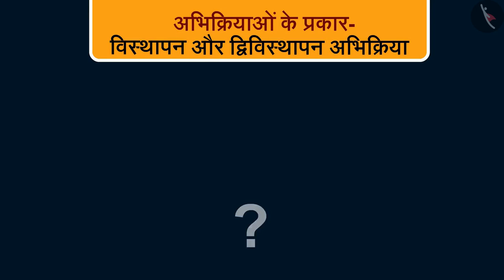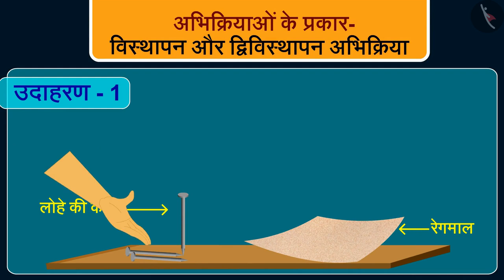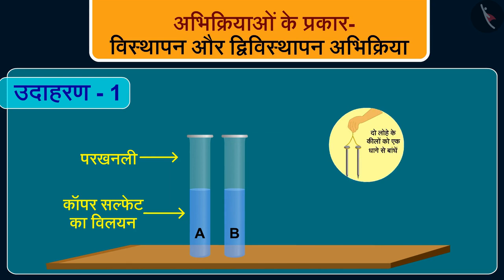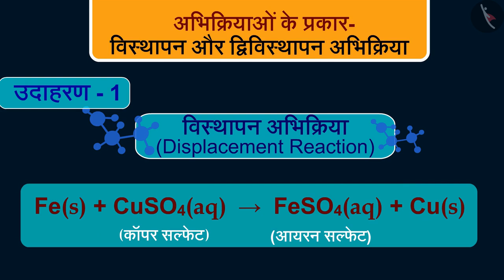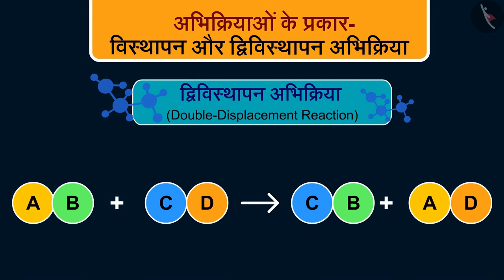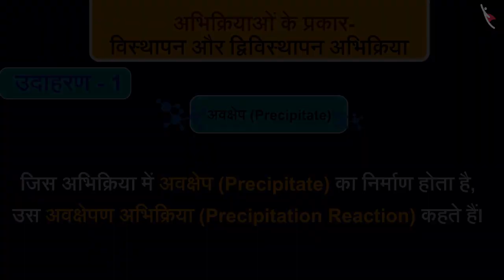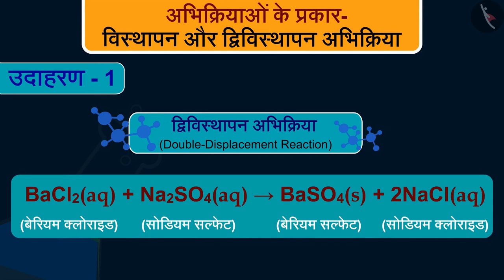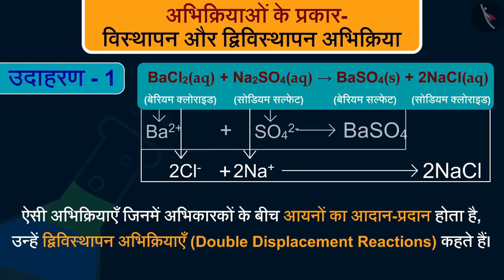विस्थापन और द्विविस्थापन अभिक्रिया|Part 1/1|Displacement& Double Displacement|Hindi|Class 10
रासायनिक अभिक्रियाएँ एवं समीकरण, विस्थापन और द्विविस्थापन अभिक्रिया,  रसायनिक प्रतिक्रिया, विज्ञान, विज्ञान कक्षा 10, टिक टैक् लर्न विज्ञान , cbse के लिए विज्ञान
Tictaclearn विज्ञान, टिक टैक् लर्न